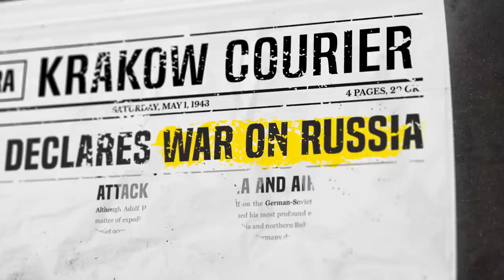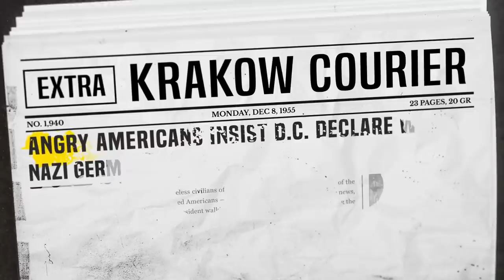Paradise Lost - Official Alternate History Trailer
Watch the video to learn more about the world and story events of Paradise Lost, and discover the differences between our timeline and the alternate history timeline of the game, in which World War II never ended.

Explore the alternate history of Paradise Lost when the game launches in 2021 for PC, PlayStation 4, and Xbox One.

What happened before the last story on Earth?

What would have happened if WWII never ended? How small were the changes that ultimately made such a tremendous difference in Paradise Lost?